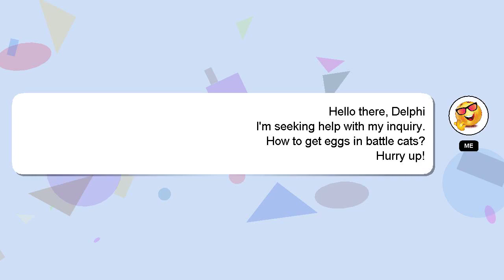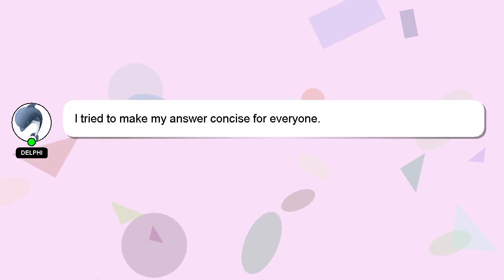How to get eggs in battle cats?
Let me give you a brief introduction of who I am, Good day, I am Delphi. I am at your disposal to help you with any questions you have. - How to get eggs in battle cats?

Let me know if you have more specific questions or concerns by leaving a comment or starting a chat. Your answer will be appreciated and acknowledged with a 'heart' from me.

*2 What we are experimenting :*